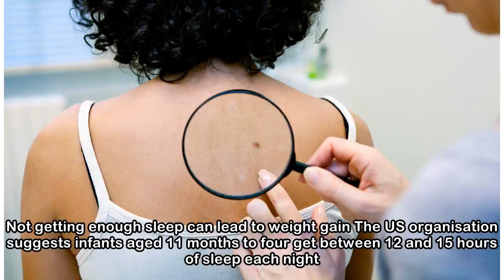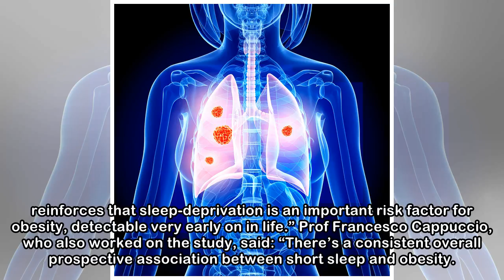Kids who don't get enough sleep are more likely to be obese, experts warn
KIDS who fail to get enough sleep are 58 per cent more likely to become overweight or obese, a major review found. Those who fell short of snooze guidelines piled on more pounds at all ages from birth...